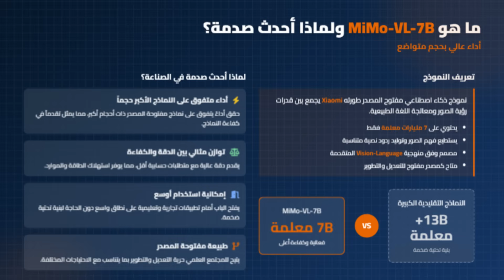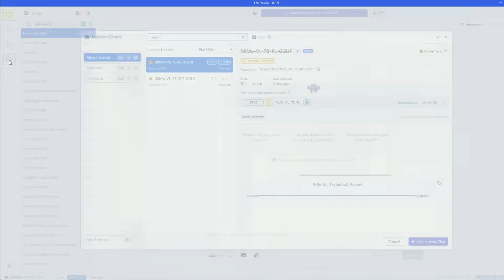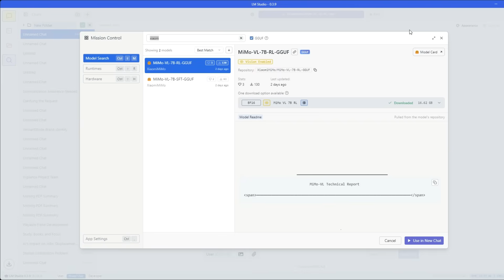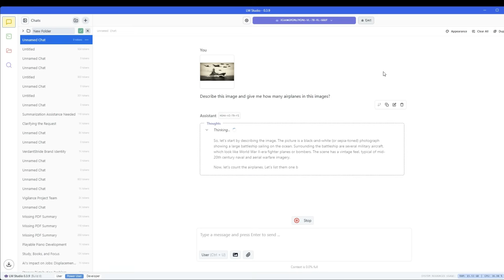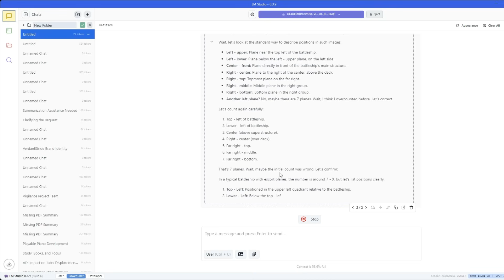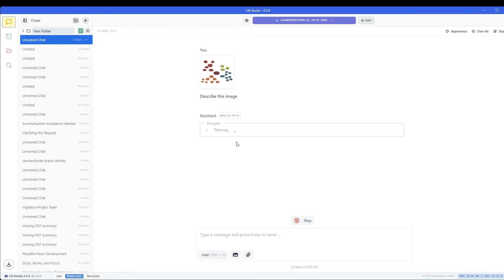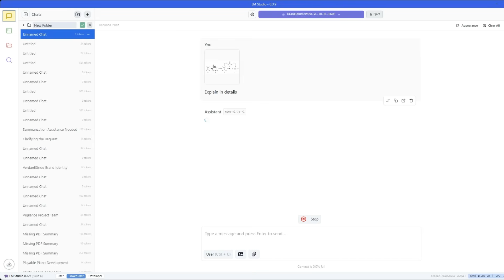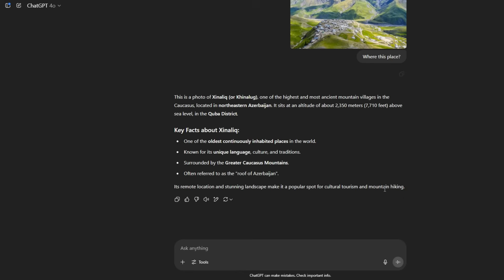نموذج ذكاء اصطناعي مفتوح المصدر من الصين يدخل المنافسة بحجم 7 مليار فقط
أطلقت شركة شاومي نموذج MiMo-VL-7B، وهو نموذج ذكاء اصطناعي مفتوح المصدر يجمع بين معالجة الرؤية واللغة، ويتميز بقوته رغم احتوائه على 7 مليارات فقط من المعاملات. ورغم حجمه الصغير، يتفوق على نماذج أكبر مثل Qwen72B. يتمتع بقدرة عالية على تحليل الصور والفيديوهات والنصوص بدقة، ويمكنه تنفيذ مهام استدلال معقدة، وكل ذلك على أجهزة استهلاكية عادية. تم تدريبه على أكثر من تريليوني رمز، وتم تحسينه باستخدام التعلم المعزز، ما يجعله خطوة متقدمة في مجال الذكاء الاصطناعي متعدد الوسائط والكفء القادم من الصين.